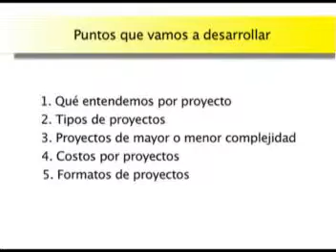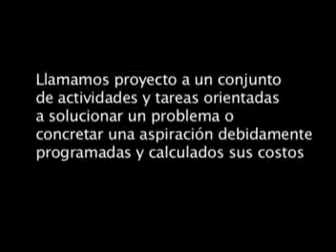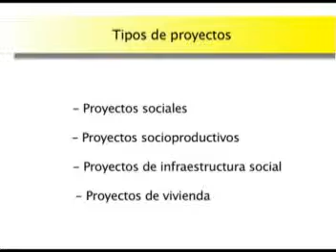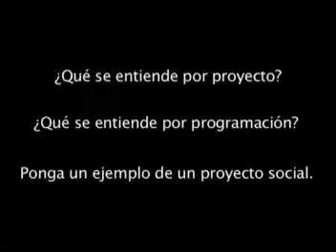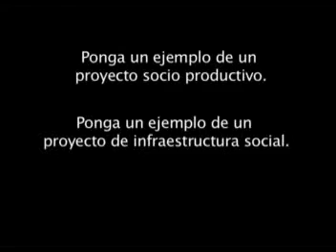Metodología [10 de 14]